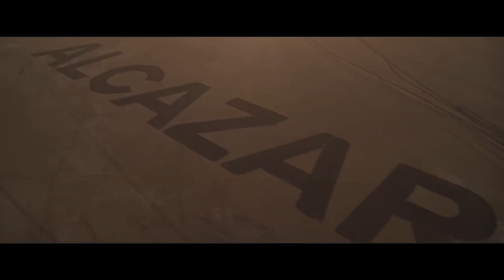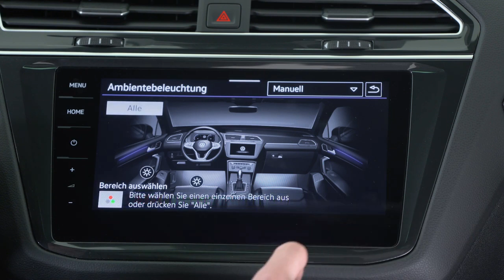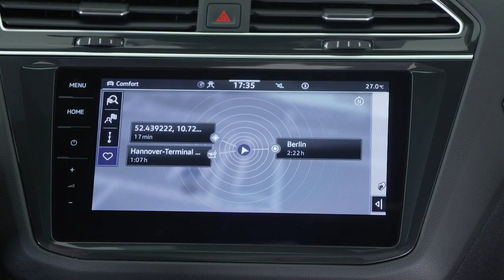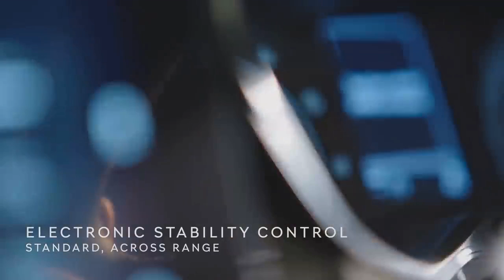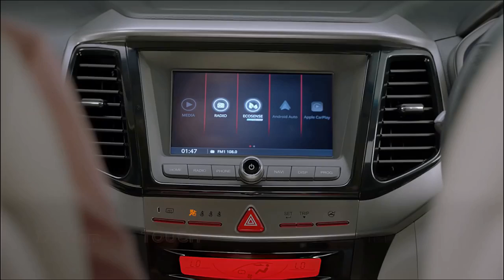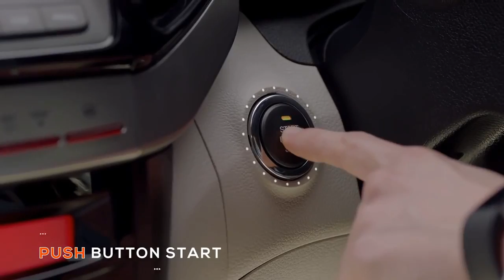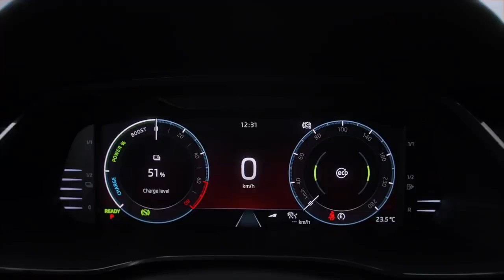🔥 Best 8 Upcoming Cars India in 2021🔥 Upcoming Top Suv Of India 2021 🔥 New suv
🔥 Best 8 Upcoming Suv India in 2021🔥 Upcoming Top Suv Of India 2021 🔥 New suv

upcoming 7 seater cars in india 2021 low price,
upcoming 7 seater cars in india 2021 with price,
upcoming cars in 2021 in india,
upcoming new cars in india 2020,
upcoming cars in 2021,
top 10 upcoming cars in india 2021,
upcoming suv cars in india 2021 under 15 lakhs,
upcoming electric cars in india 2021 under 10 lakhs,
upcoming sedan cars in india 2021 under 10 lakh,
upcoming sedan cars in india 2021 under 15 lakhs,
upcoming cars in india 2021-22,
toyota upcoming cars in india 2021-22,
upcoming cng cars in india 2021-22,
upcoming sedan cars in india 2021 under 20 lakhs,
upcoming suv cars in india 2021 under 20 lakhs,
upcoming maruti cars in india 2021 under 5 lakhs,
upcoming suv cars in india 2021 under 5 lakhs,
upcoming electric cars in india 2021 under 5 lakhs,
upcoming cars in india 2021 under 5 lakhs tamil,
upcoming 6 seater cars in india 2021,
upcoming hatchback cars in india 2021 under 6 lakhs,
upcoming cng cars in india 2021 under 6 lakhs,
upcoming cars in india 2021 7 seater,
upcoming 7 seater suv cars in india 2021,
upcoming 7 seater cars in india 2021 tamil,
upcoming 7 seater mpv cars in india 2021,
upcoming suv cars in india 2021 under 7 lakhs,